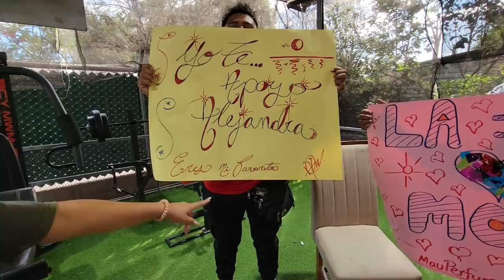Kily se puso nervioso al conocer a Nay Santos en persona. Nayeli se ve maliciosa con Nay.